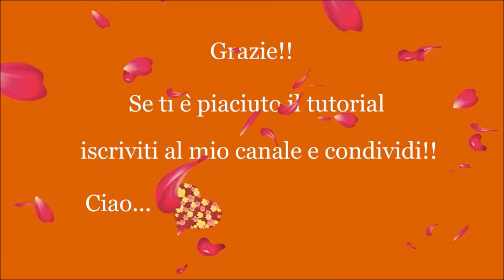Tutorial macrame "Angel 2 "/ Diy tutorial / How to make macrame ANGEL 2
Tutorial  "Angel 2 "  realized with macrame technique (^_^)